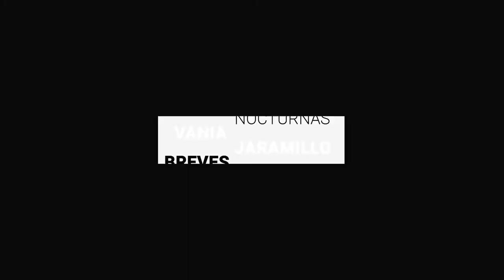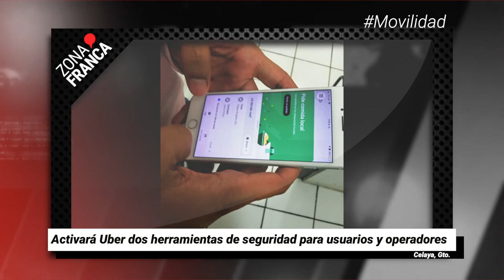Localizan supuesto explosivo en estacionamiento de Cepol Camelinas | Breves de la Zona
BrevesDeLaZona📰 | Te dejamos LoÚltimo de esta noche
- Activará Uber dos herramientas de seguridad para usuarios y operadores.
- Rebasa Guanajuato nuevamente los 500 contagios diarios de COVID19.
- Localizan supuesto explosivo en estacionamiento de Cepol Camelinas.